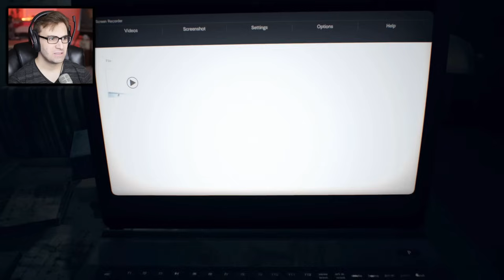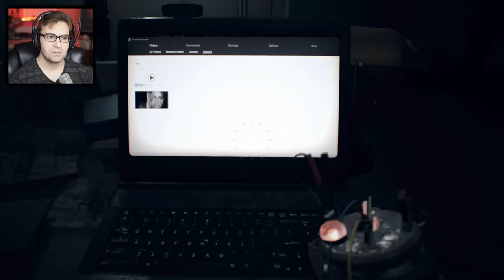RESIDENT EVIL 7 #11 - O Passado de Mia! (PS4 Pro Gameplay Português)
Vídeo gameplay do jogo Resident Evil 7 Biohazard, game disponível para PS4, Xbox One e PC - com legendas e menus em Português.

Resident Evil 7 roda em 1080p 60fps nos consoles e pode ser jogado em Realidade Virtual no PlayStation VR (PSVR / PS VR). Há exclusividade temporária no PlayStation para Realidade Virtual porém eventualmente pode ser que a Capcom disponibilize Realidade Virtual também para Xbox (Project Scorpio talvez) e PC (Oculus Rift / HTC Vive). O jogo retoma as origens de Survival Horror da franquia e ainda por cima traz diversas referências aos jogos antigos e também a Resident Evil Revelations.

Este vídeo é parte de uma série / let's play / playthrough de Resident Evil 7.

Código do jogo enviado gratuitamente pela Capcom.